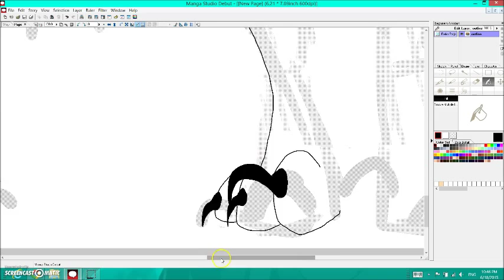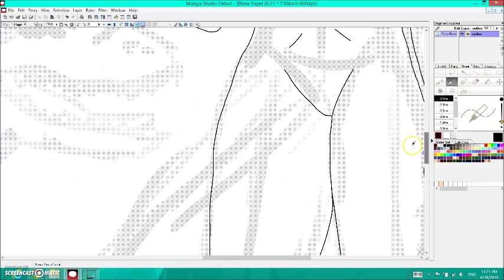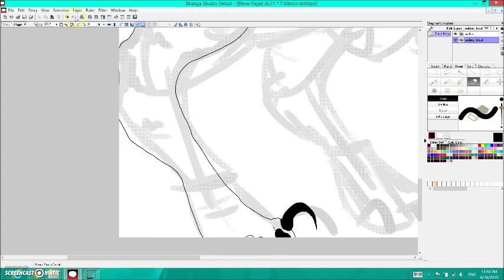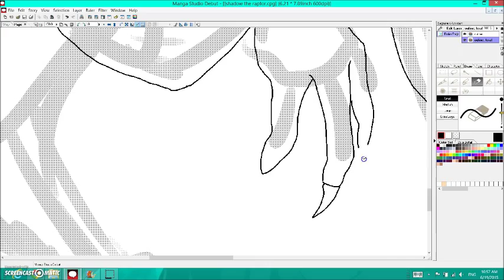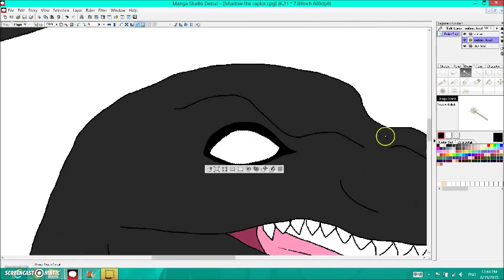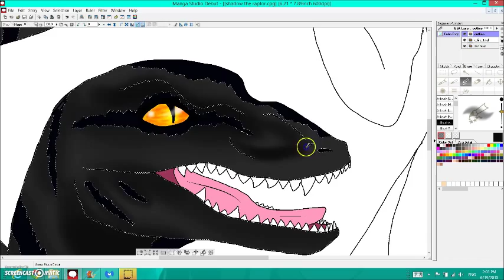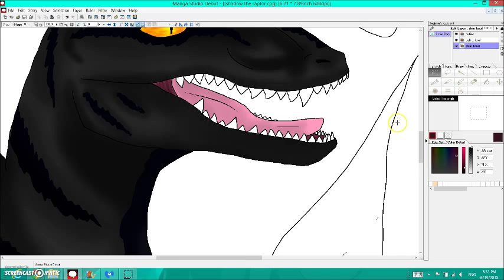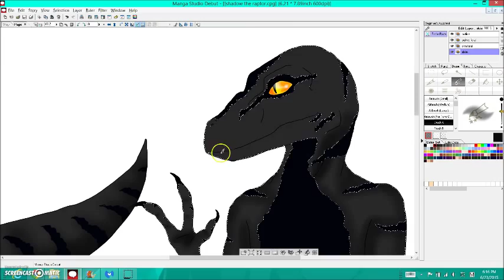Raptor Speedpaint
*My art, Do not steal, copy, or trace*
*If you reblog, credit me*
*You do not have permission to use my Oc's unless you have asked and given credit*

I decided to make a raptor Oc because raptors are so cool! I had so much trouble with lineart in this video haha.